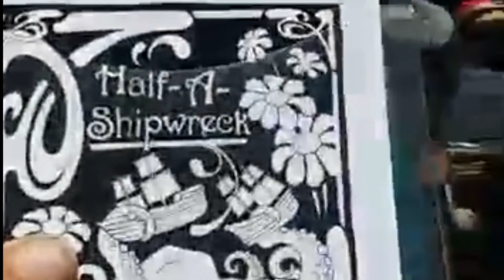Half-A-Shipwreck 5 Year Anniversary Video!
This is not meant to be an official music video, just some fun clips from the past 5 years. Thought it'd be fun to share this today, as New Year's Day is technically the day Half-A-Shipwreck began, making it our 5 year anniversary! I had no idea back then that we'd create so many cherished memories, or that we were about to change our lives forever! Thank you so much for being a part of the journey!